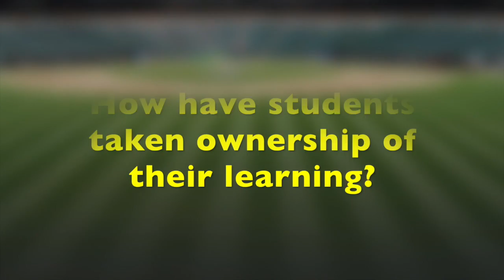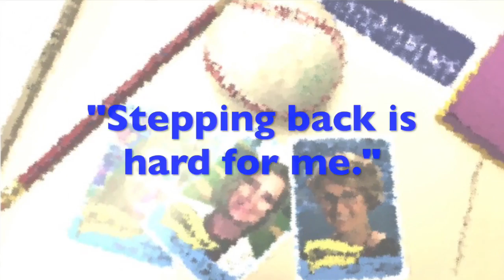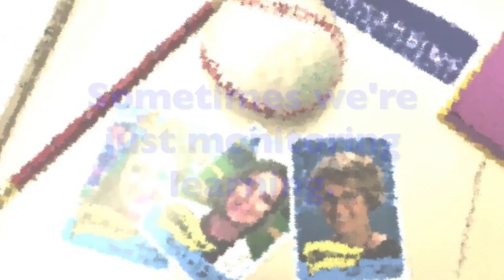Autonomous Students Start with Me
How have you changed your teaching to allow students to become more autonomous?